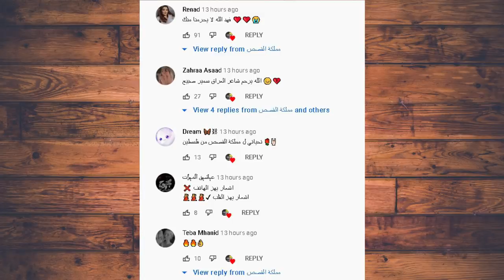فضيحة نور ستارز مع شب وقمر الطائي تسب يارا وردة فعل اميرة على اغنية محمد كريم وتهديد احمد ابو الرب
فضيحة يوتيوبر بدون ملابس +18 صدمه 💔 وخطف 😭  😱

اصالة المالح
Music anasala
Alwan tube
Related
مملكة القصص
Related
Mo Vlogs
Ahmad Aburob
هلكني المرض !!
جول مان
اغنية طول ما احنا سوا //اصالة :انس
Eman Jaf
❤💙اصالة مالح - طول ما احنا سوا
GreenMoon
GreenMoon
عبودّ
License